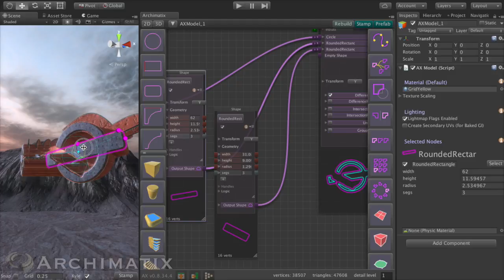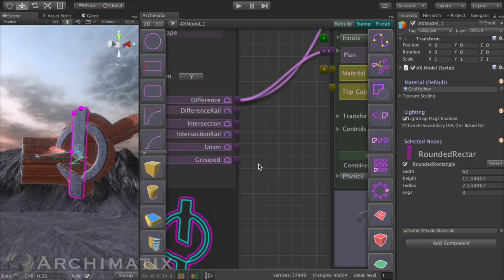Archimatix: RedShip Trailer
Trailer for the Archimatix parametric modeling extension for Unity